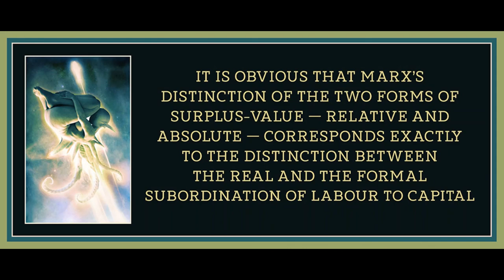Chapter 10 from Theory as History by Jairus Banaji